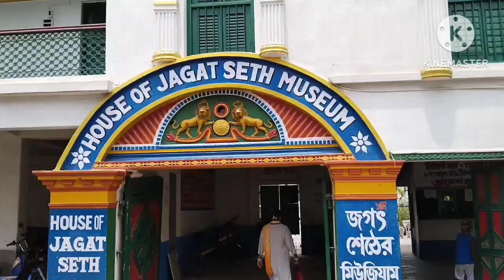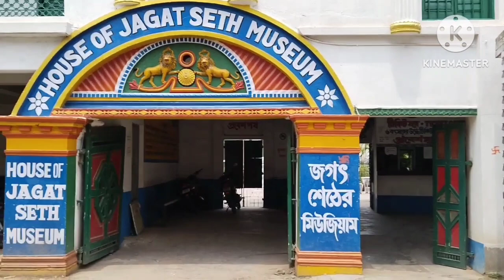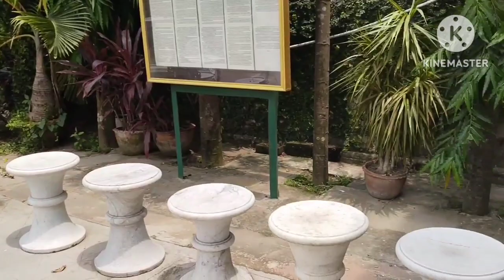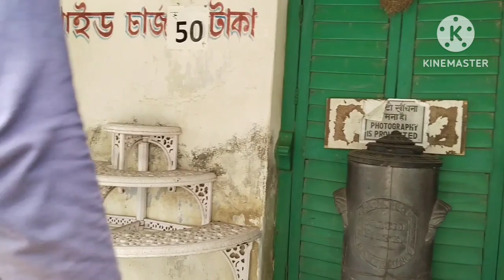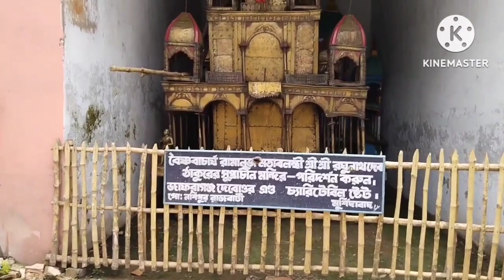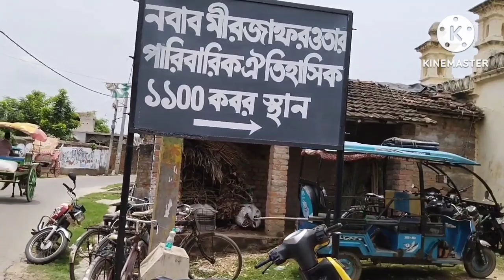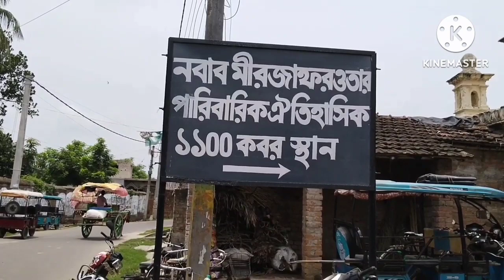মুর্শিদাবাদ এবং হাজারদুয়ারীর চলো দেখে নিই এ টু জেড 👌//নবাব সিরাজদৌলার জীবনী//village Vlogs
মুর্শিদাবাদ এবং হাজারদুয়ারি সম্পর্কে পুরনো এবং ঐতিহাসিক সব নিদর্শন এবং হাজারদুয়ারি সম্পর্কে জানতে আমারে এই ভিডিওটি অবশ্যই আপনাদের দেখতে হবে তাহলে সবকিছু জানতে পারবেন বুঝতে পারবেন এবং আপনার মুর্শিদাবাদ সম্পর্কে এবং হাজারদুয়ার সম্পর্কে ধারণা হবে।
নবাব সিরাজদৌলা এবং মির্জাপুরের জীবনী বাল্যকাল থেকে মৃত্যুর আগ পর্যন্ত পুরো বায়োগ্রাফি বা জীবনী আপনি জানতে পারবেন এবং নবাবের রাজা থাকাকালীন জীবনী জানতে পারবেন এবং নবাব কে কিভাবে হত্যা করা হয়েছিল সেটাও আপনি জানতে পারবেন।